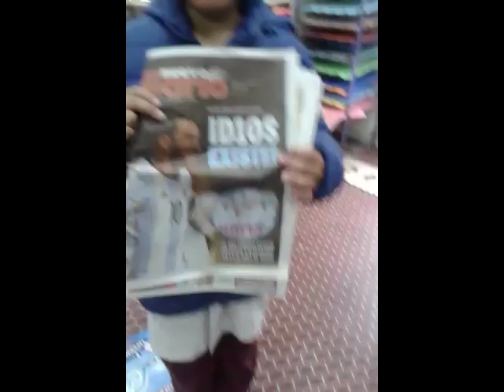Pablo y Santi en la libreria contaron como vivieron el partido Argentina - Ecuador